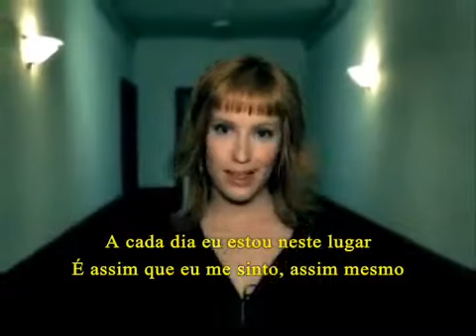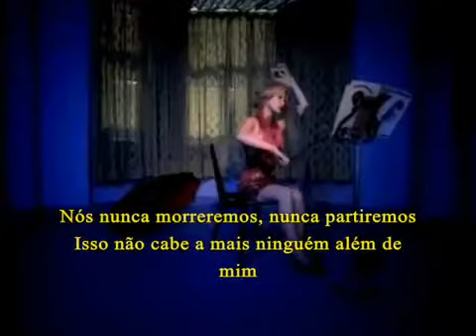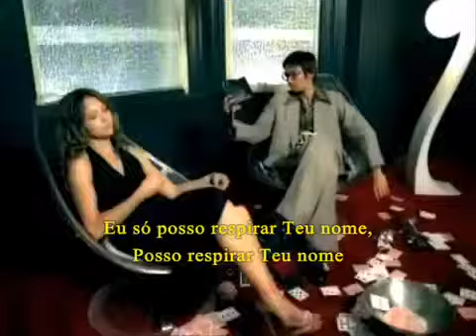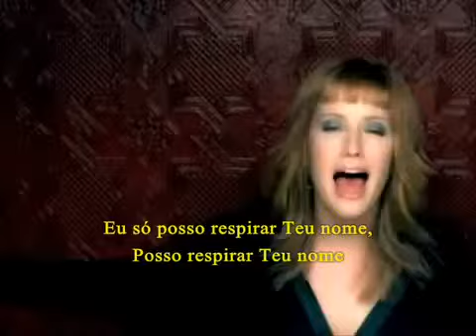Sixpense None the Richer - Breathe Your Name (legendado)